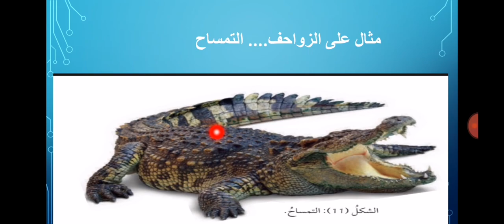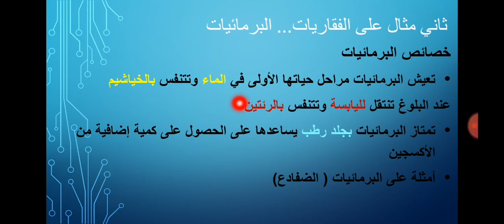علوم... سابع.. برمائيات